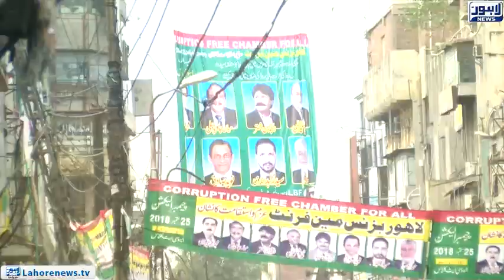Election campaign of Lahore Business Front at Hall Road